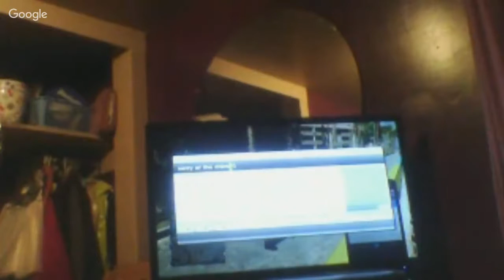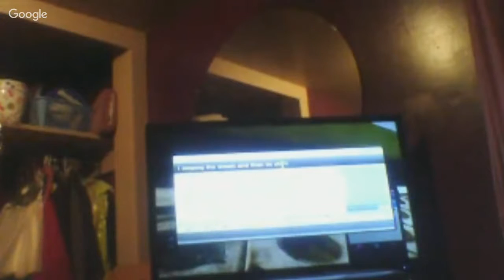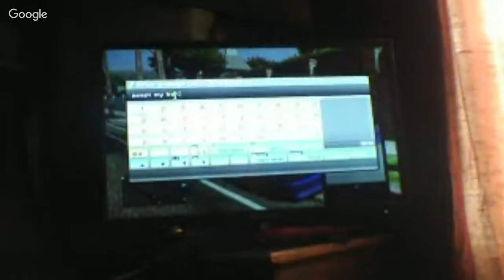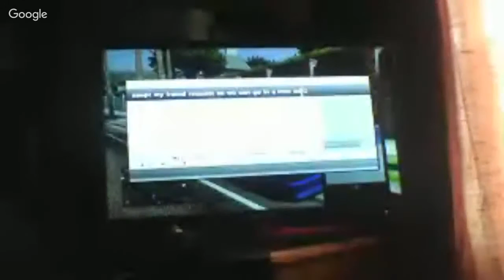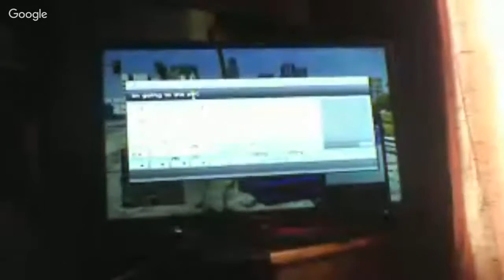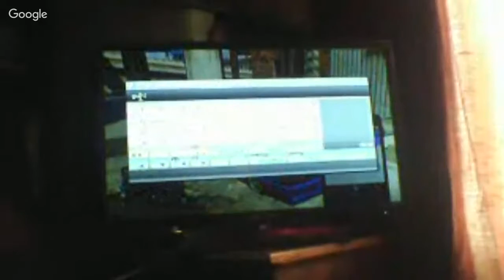My Edited Video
4 Views - Nov 25, 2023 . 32% 161/500